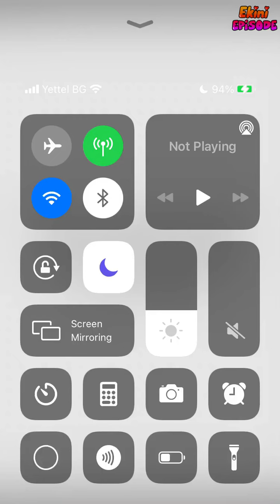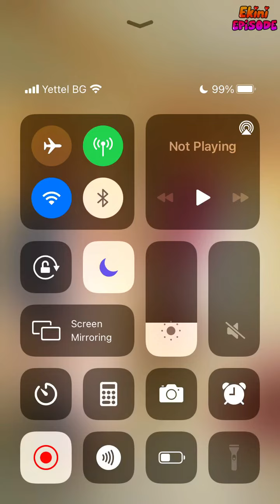My Once Upon a Time - Episode 7 | Episode Choose Your Story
You have lost everything at a young age and since, been enslaved. One day, you meet a knight who makes your heart skip a beat. Will he be able to save you from your misery?

Credit: Alixia Prince
Author's IG: @alixia_epiart